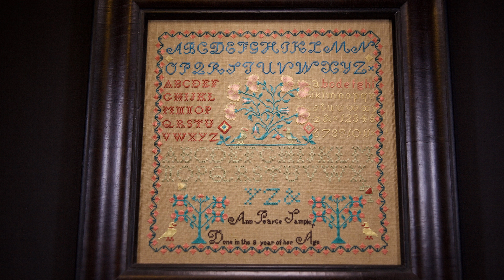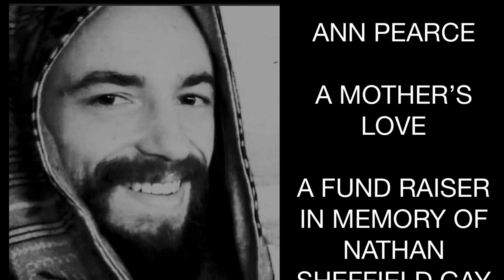Flosstube 388 - A Mother’s Love